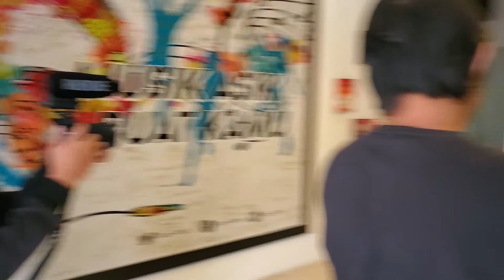Selesai Acara Talk Show di Solo Radio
Keseruan selesai acara Talk Show di Solo Radio 92.9 FM

Dengerin lagu karya Sofia Jodin ♪

Cek disini ya untuk Official Sofia Jodin

Contact person Sofia Jodin :
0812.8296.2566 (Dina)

☕️ Kirim dukungan untuk mengembangkan channel JodiTV dengan Transfer GOPAY / DANA / LinkAja / OVO / (QRIS) Klik link berikut